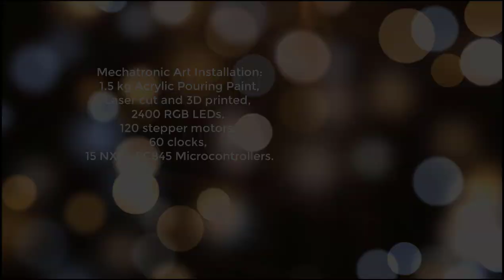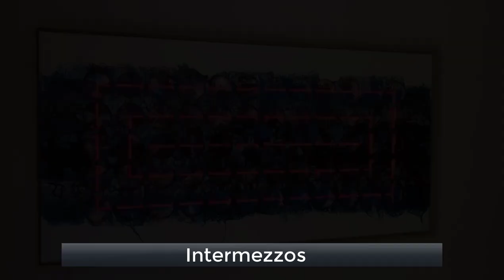"60 Billion Lights" Project: Clock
From the "60 Billion Lights" project: Kinetic art project on a 100x50 cm canvas, 120 stepper motors controlled by NXP LPC845.